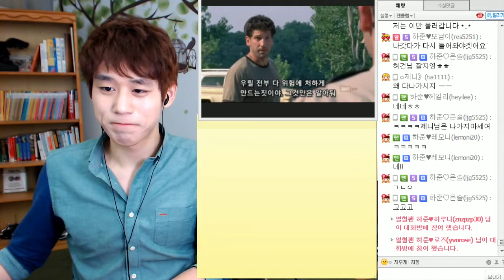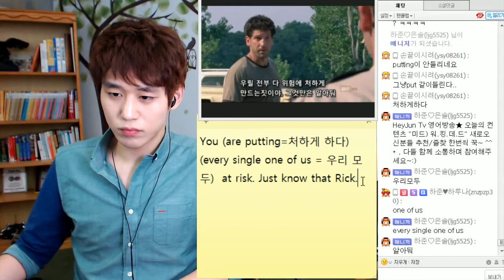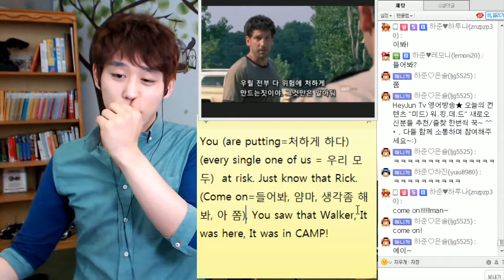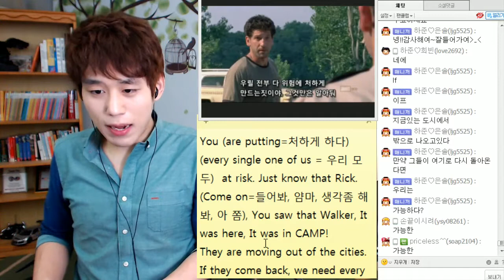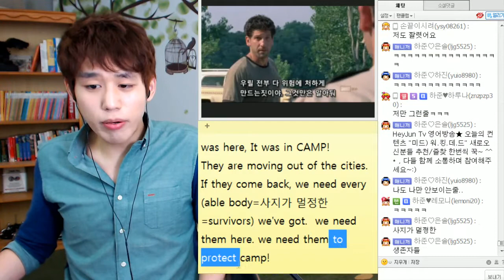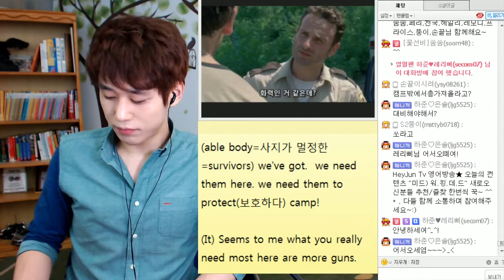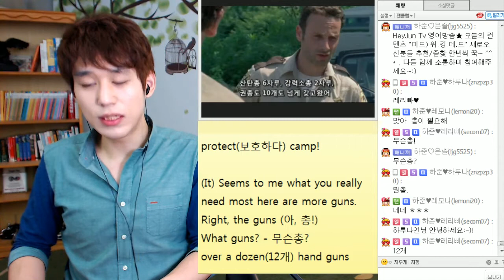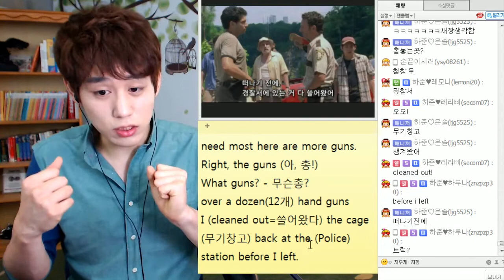#1 워킹데드 시즌1 미드영어 7번째시간 - 구하준 (heyjuntv)_영어공부법